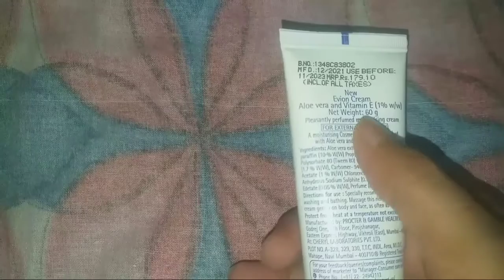Evion Cream Review Hindi/Smk Health tips